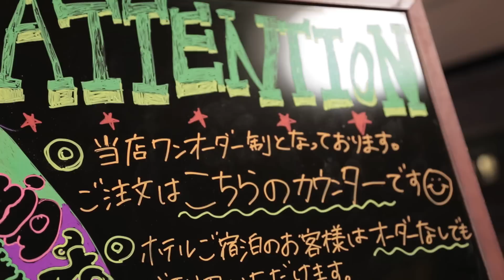平嶋夏海とランドクルーザープラドで行く鬼怒川ドライブデート#3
元AKB48のメンバーでタレントや女優として活躍する平嶋夏海ちゃんとランドクルーザープラドで鬼怒川へドライブデート。次に向かったのは、足湯カフェespo。あたたかい足湯とチャイラテで夏海ちゃんもほっこり。